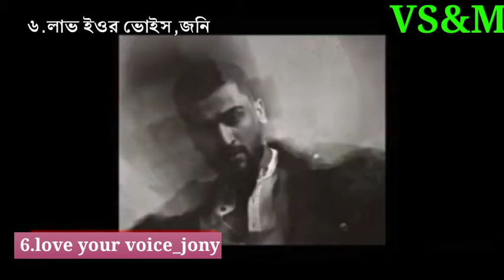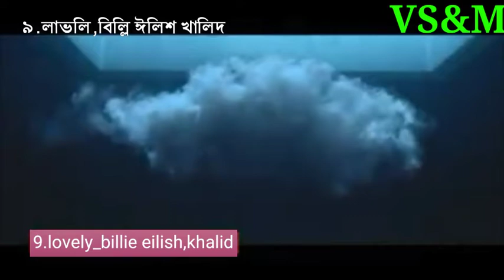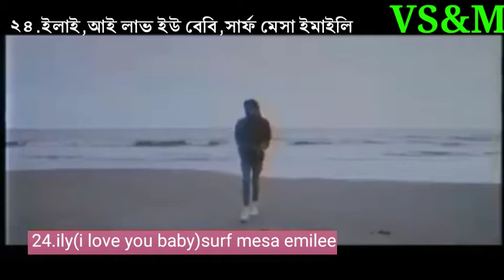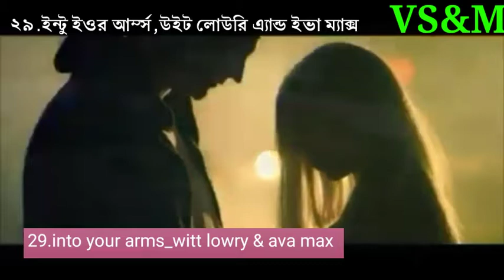Best tiktok Viral song 2022 (Bangla) ভাইরাল সং 2022 বাংলা (part1) .mp4